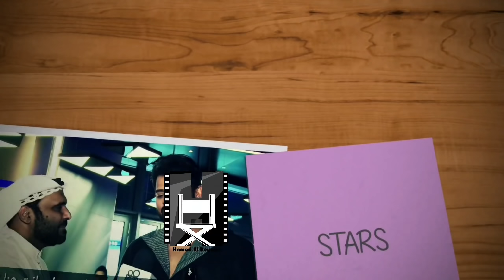Suniel Shetty:Hera Pheri 3 is on way ! interview about his workshop in Abu Dhabi لقاء مع سونيل شيتي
Towfour54

Ftc talent